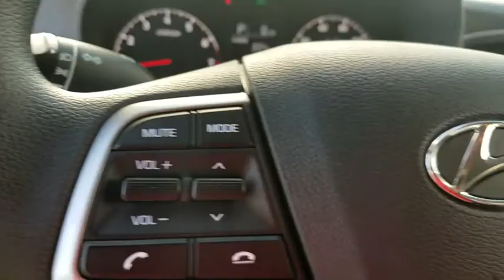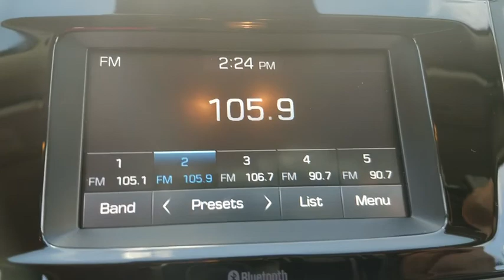2019 Hyundai Accent Homestead, Miami, Kendall, Hialeah, South Dade, FL 5630P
Admiral Blue Pearl Used 2019 Hyundai Accent available in Homestead, Florida at Largo Honda. Servicing the Miami, Kendall, Hialeah, South Dade, FL area.

Largo Honda
554 NE 1st Ave

CARFAX 1 owner and buyback guarantee. Get down the road in this ample SE, and fall in love with driving all over again* ATTENTION! Need gas? I don't think so. At least not very much! 38 MPG Hwy.. New Arrival** Safety equipment includes: ABS, Traction control, Passenger Airbag, Curtain airbags, Stability control...Other features include: Bluetooth, Power locks, Auto, Air conditioning, Cruise control... Largo Honda Home Delivery for Less!
BLACK  CLOTH SEAT TRIM,ADMIRAL BLUE PEARL,Front Disc/Rear Drum Brakes w/4-Wheel ABS  Front Vented Discs and Brake Assist,Tire Specific Low Tire Pressure Warning,Back-Up Camera